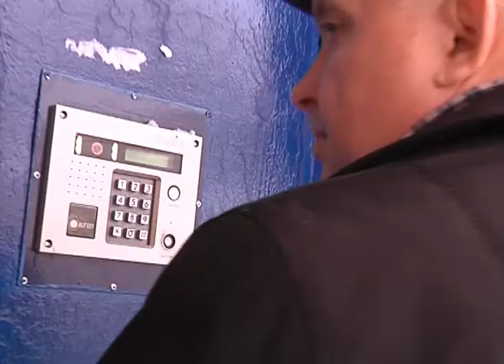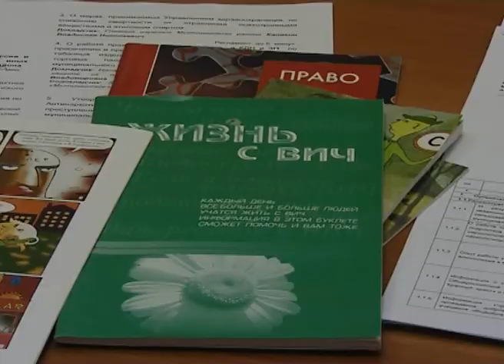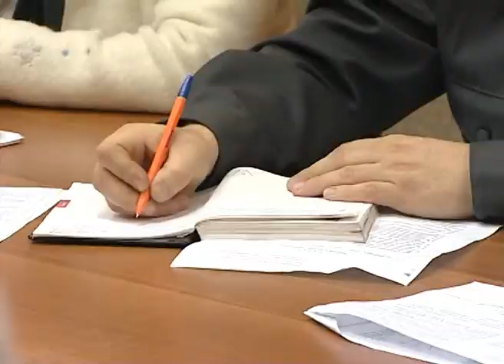Информационная программа «День» от 30 ноября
Информационная программа «День»